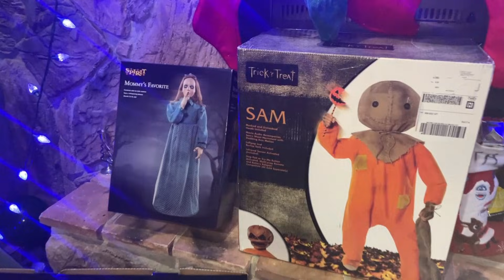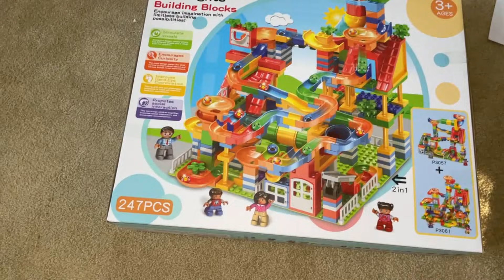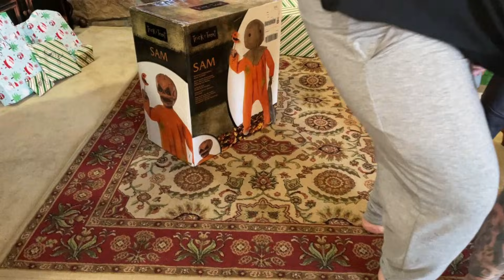Unboxing 3 Spirit Halloween Animatronics! Peek A Boo Clown, Mommy's Favorite, & Trick R Treat Sam!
We never made a seperate video for when Max unboxed his 3 new animatronics from Spirit Halloween on Christmas morning! So I decided to make one for all the people who wanted to see us unboxing them but didn't know about or want to watch the entire Christmas morning video in order to see them. So here is Max unboxing Peek A Boo Clown, Mommy's Favorite, and Sam from Trick R Treat. I threw in a secret extra at the end where Max unboxes his new animatronic "The Child", or "Baby Yoda" as Max calls him.